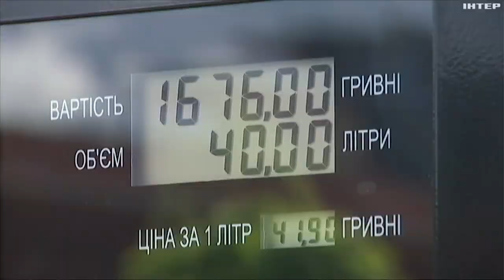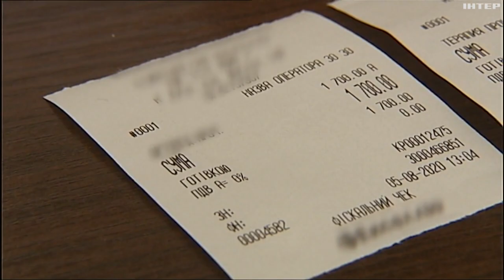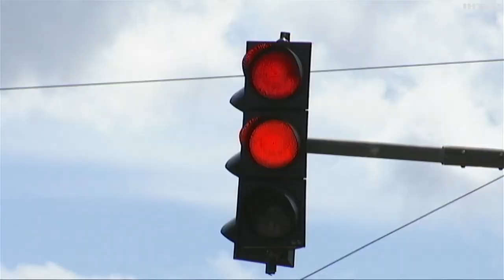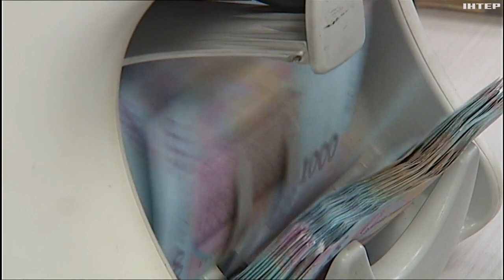Українські служби таксі працюватимуть за новими правилами: що відомо